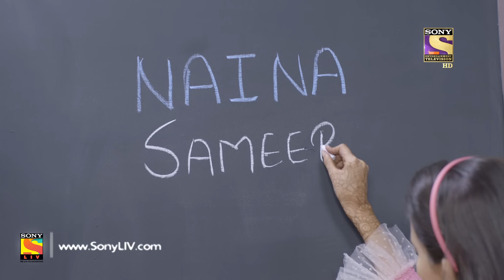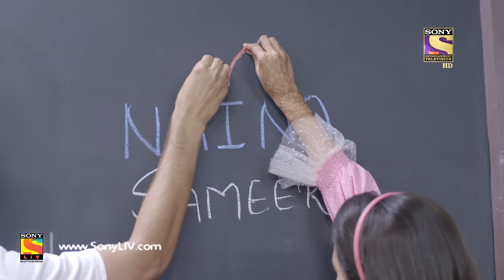Yeh Un Dinon Ki Baat Hai - Ep 127 - Full Episode - 28th February, 2018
Episode 127:
Sameer and Naina's wait is finally over as they both put their feeling into words and share them with each other and embrace each other beautifully. Naina's father is happy after getting a car in prize when Arjun becomes the man of the match and Naina gives the credit to Sameer. Sameer talks to his parents on the phone. Watch the episode to know more.